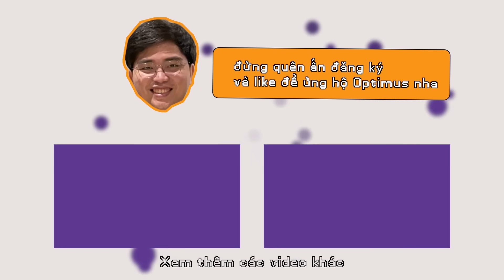SYNDRA ĐỐI ĐẦU LEBLANC: CÁCH THỢ LIÊN MINH CƯỚP BÙA TỪ TEAM BẠN!!!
Anh thợ này ảnh đánh Liên Minh ảnh hay giỡn quá!!!